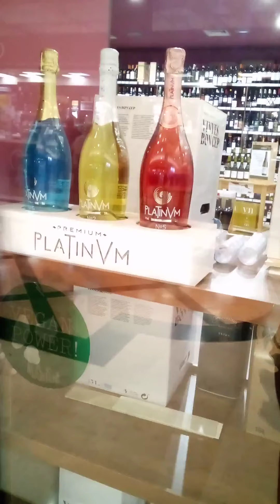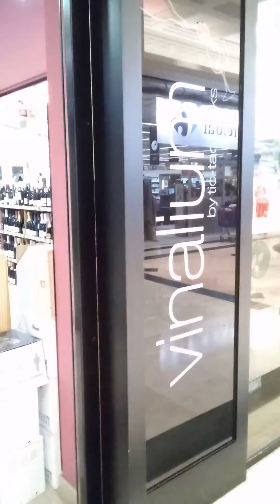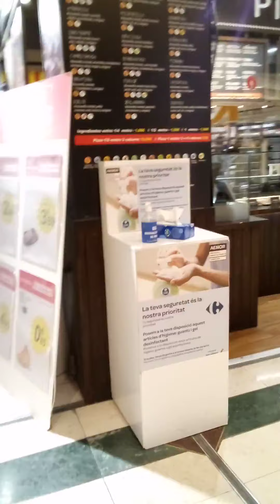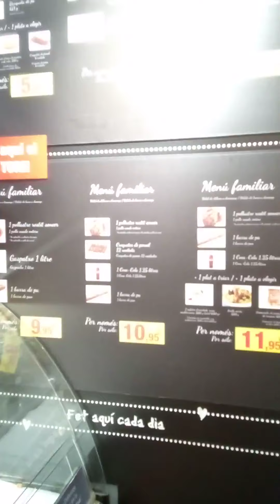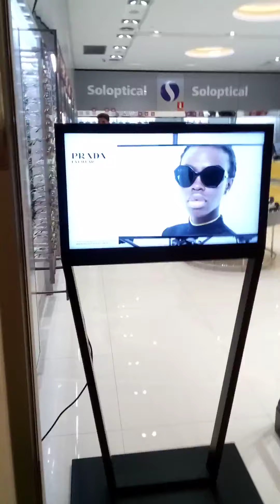tara bili na kayo ng wine dami kakagutom sarap ng pagkain